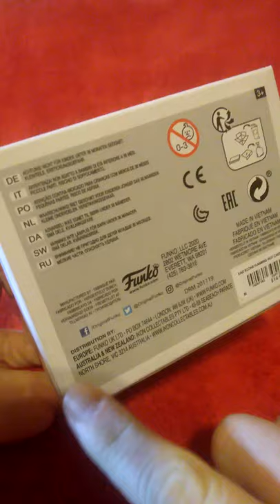Unboxing Cheetos Flamin' Hot Chester Cheetah Funko Pop! **Glows in the Dark**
This super cool Funko Pop! Glows in the Dark and it’s a Boxlunch exclusive!!